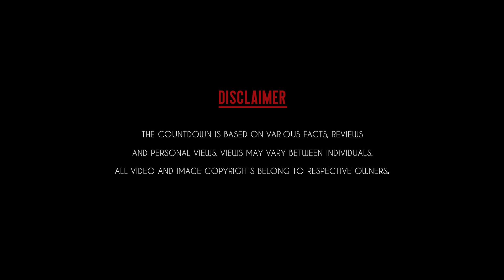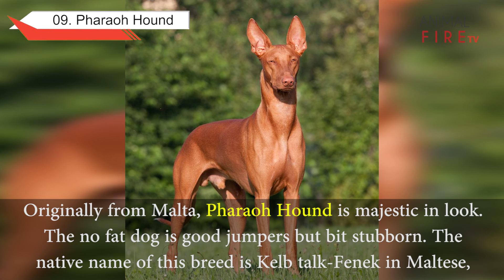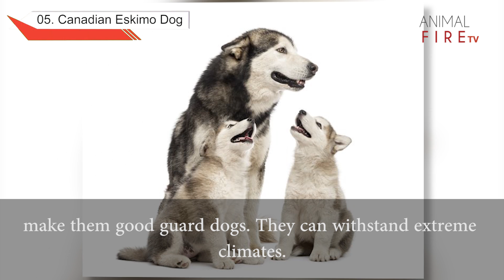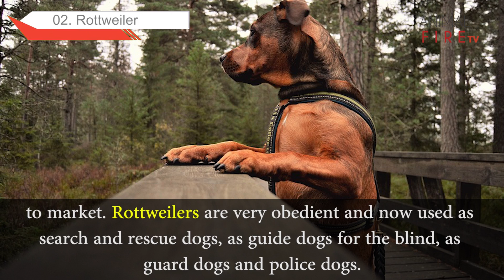Top 10 Expensive Dogs in the World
Animal Fire TV presents a list of Top 10 Expensive Dogs in the World 2018.